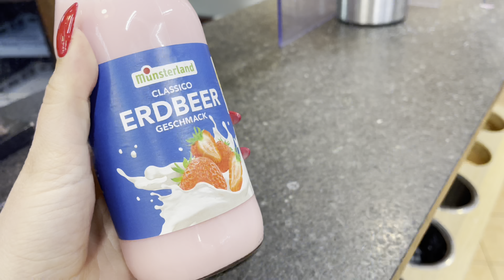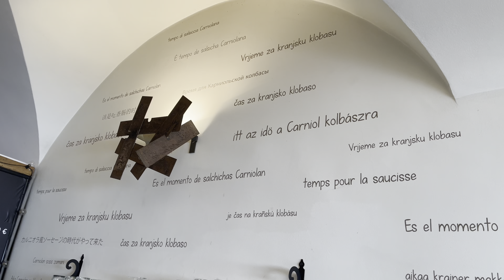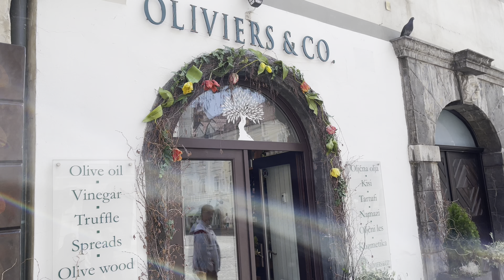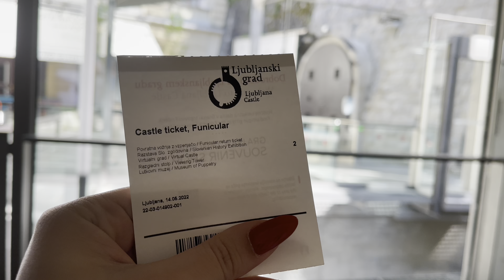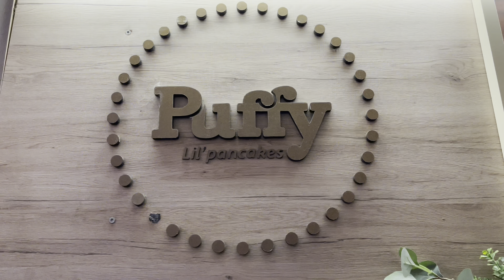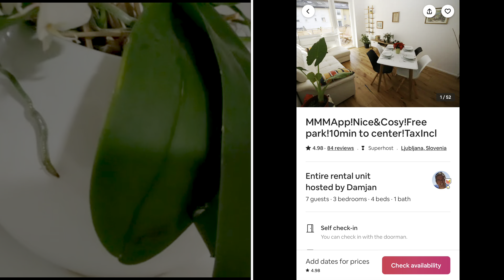С любов от Европа. . . | еп.1 Любляна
Най-после започвам да споделям влоговете от европейското ни пътуване.

Влюбихме се в Словения и със сигурност ще се върнем отново. Първите три епизода са все от там - има много храна и много цвят.

Епизод 1 е от Любляна. Пробвахме доста традиционни ястия.

Последвайте ме в инстаграм и се абонирайте за безплатния ми седмичен имейл в сайта, където ще качвам още информация за пътуванията ни.